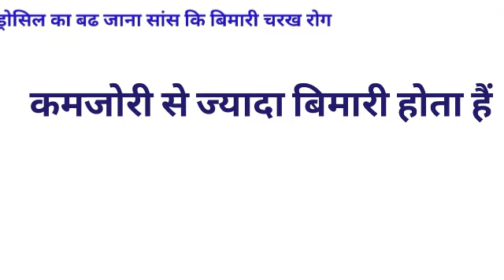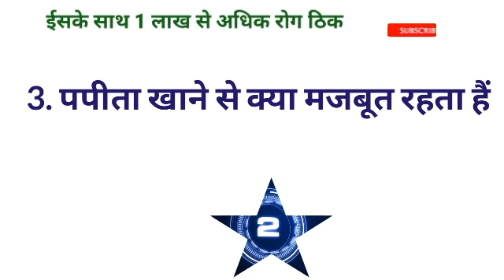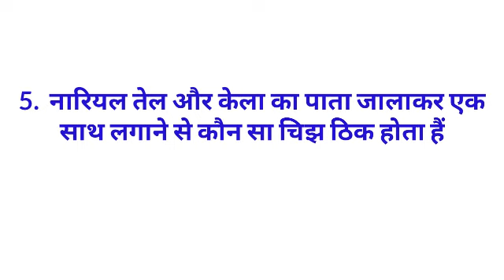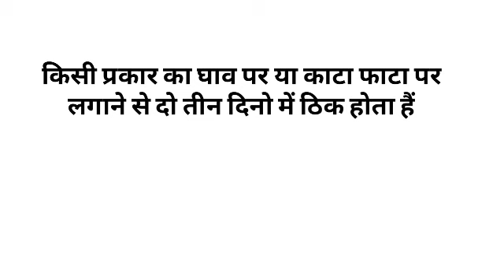Gk का 30 मजेदार सवाल जो शायद आपको पता हो || Interesting Gk